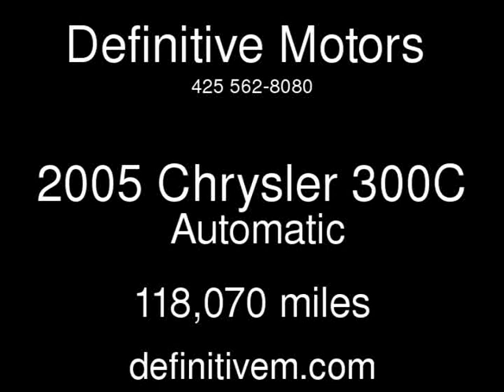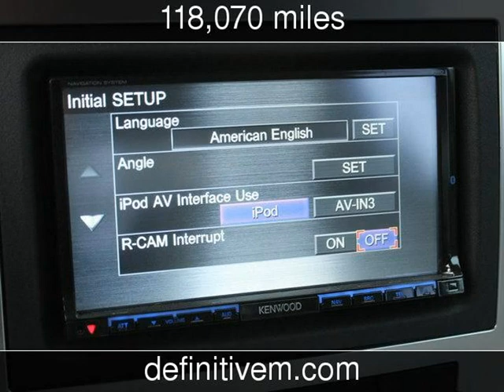2005 Chrysler 300C Used Cars - Bellevue ,Washington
See more details about this used car This 2005 Chrysler 300C with 118,070 miles is for sale at Definitive Motors .